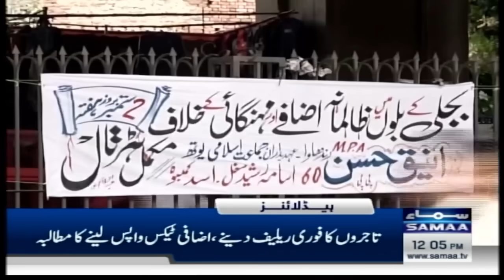Samaa News Headlines 12PM | IND VS PAK | SAMAA TV